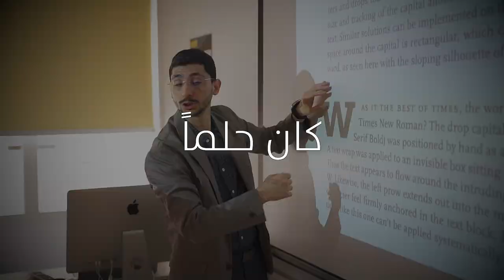Graduation Video for AY 22-23